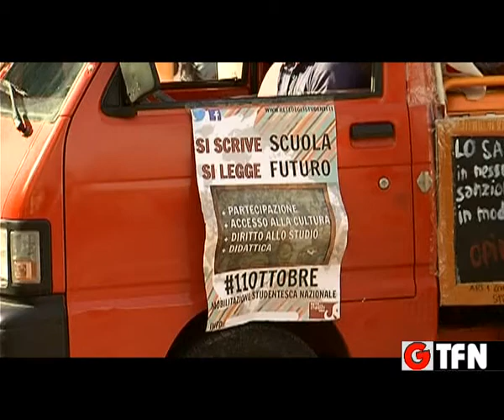MANIFESTAZIONE STUDENTESCA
CONTRO LE CLASSI POLLAIO SCENDONO IN PIAZZA GLI STUDENTI